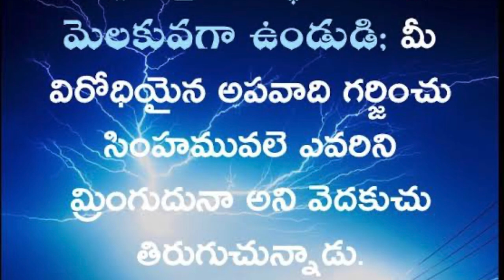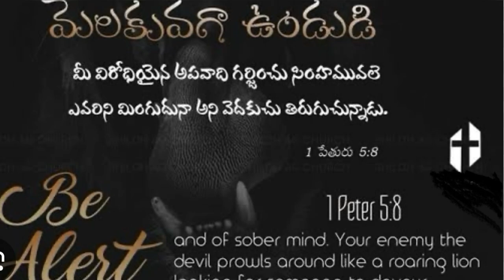మన శత్రువు ఎవరో తెలుసుకో